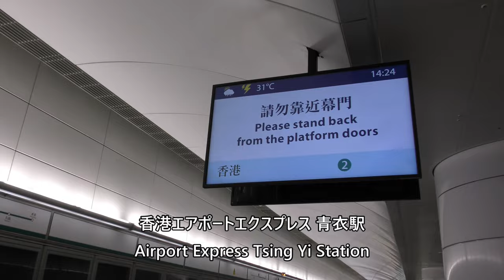Airport Express Tsing Yi Station